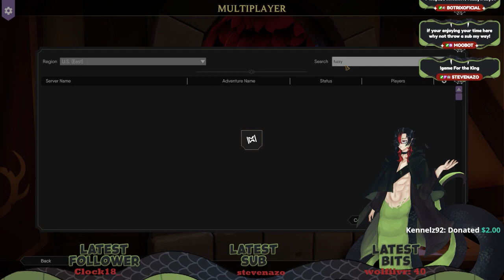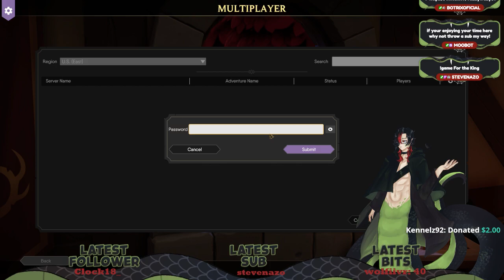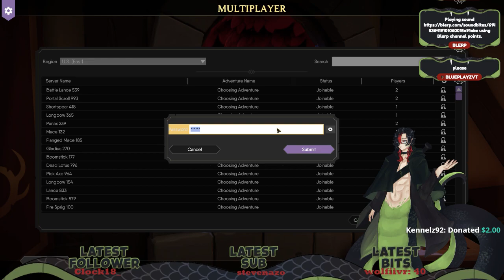FOR THE KING II !